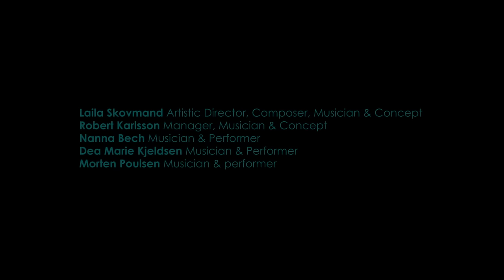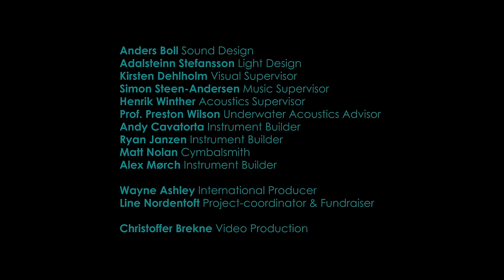Between Music's AquaSonic: Breaking the surface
An underwater concert by Between Music. Five performers submerged in water tanks, playing custom-made instruments and singing - entirely underwater. This is an excerpt from the concert.

AquaSonic is made by Between Music, Denmark.
International producer and representation: FuturePerfect Productions

Composer, and Performer: Laila Skovmand - vocal and hydraulophone
Performer: Robert Karlsson - violin and crystallophone
Performer: Morten Poulsen - drums
Performer: Dea Marie Kjeldsen - percussion
Performer: Nanna Bech - vocal and rotacorda

Lighting Designer: Adalsteinn Stefansson
Sound Designer: Anders Boll
Video: Christoffer Brekne

Hydraulophone by Ryan Janzen
Crystallophone and Rotacorda by Andy Cavatorta
Some percussion and cymbals by Matt Nolan
Carbon fiber violin by Mezzoforte.de

Co-producer: Aarhus 2017 - European Capital of Culture
Supported by: The Danish Arts Foundation, City of Aarhus, DJBFA, DMF, SNYK.